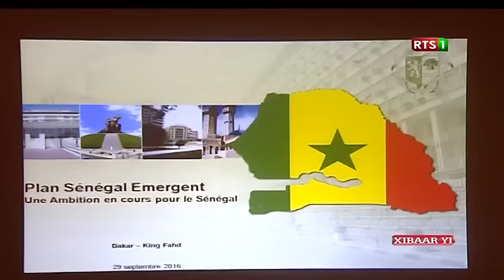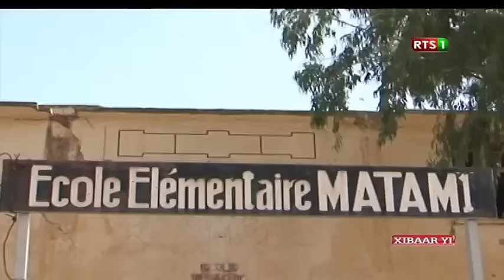Xibaar Wolof du vendredi 30 sept. 2016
Xibaar yi Wolof